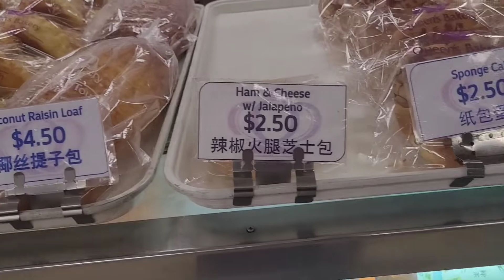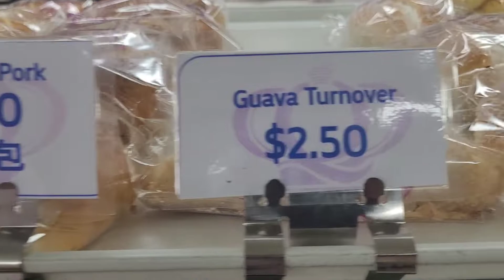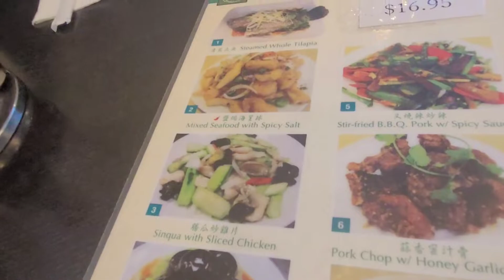Fuimos al Barrio Chino ( Chinatown) y comi pato asado. Los Angeles